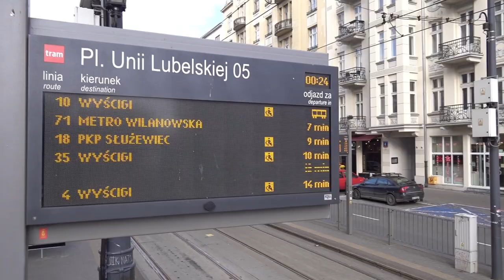Warszawska granica Czasowa WMT+12 - Tramwaje Warszawskie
A podobno w całej Polsce jest ta sama godzina...

WMT - Warsaw Mean Time

Aktualne Serie
Soboty - Mniejsza Z tym...